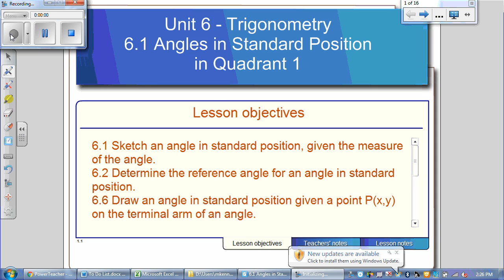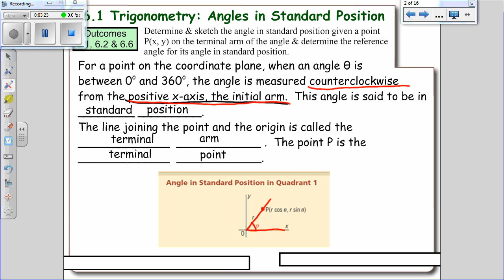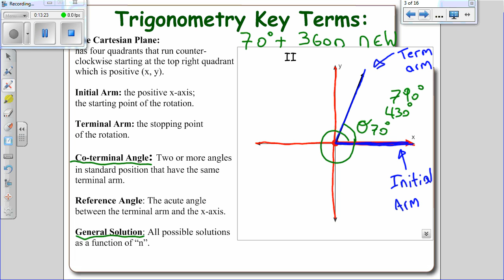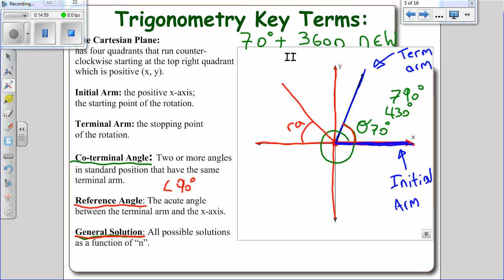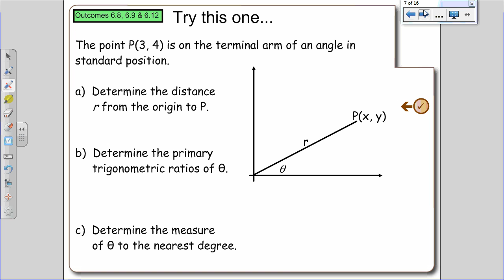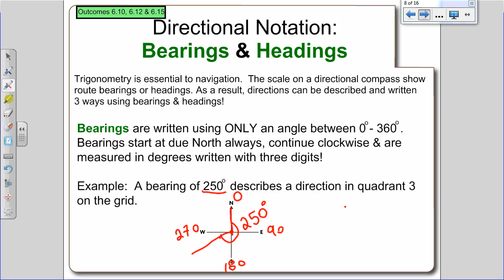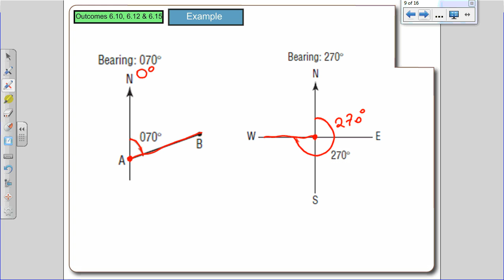Lesson 6.1 Angles in Standard Position (Quad 1 only)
Math 20-1, Lesson 6.1, Angles in Standard Position in the first quadrant only.